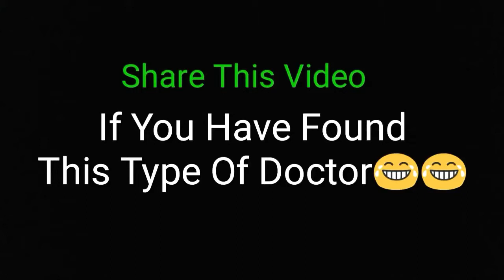Nepali Doctors be Like | Nepali Vines Video